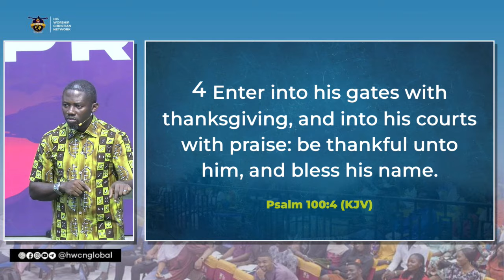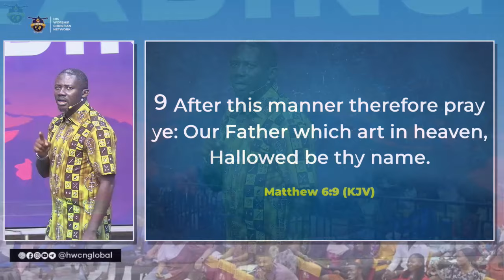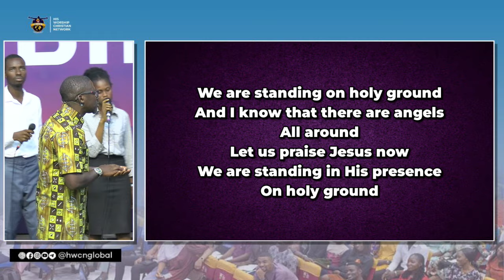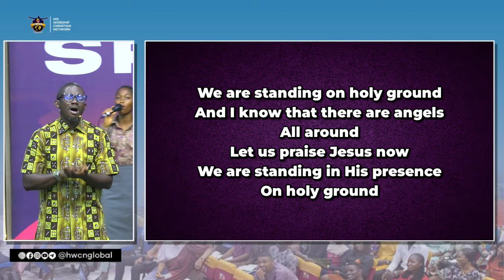The Law of Provocation - APOSTLE TOLU AGBOOLA II 5TH MARCH, 2024 II SUNDAY SERVICE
THE SAVING & THE LIVING FAITH PART 2 II APOSTLE TOLU AGBOOLA  II 5TH MARCH, 2024 II SUNDAY SERVICE